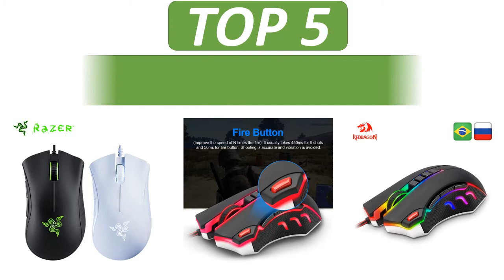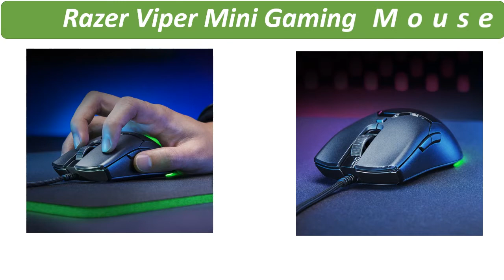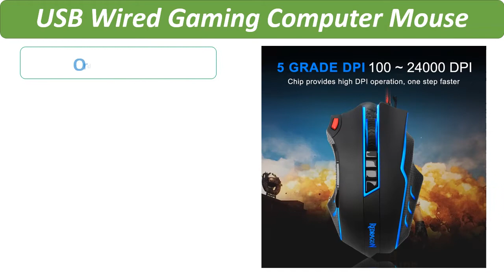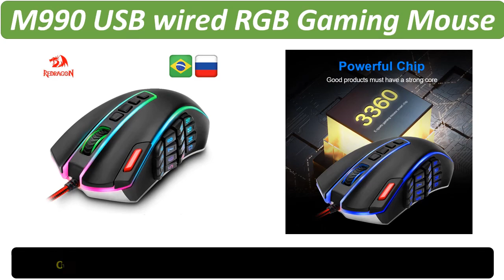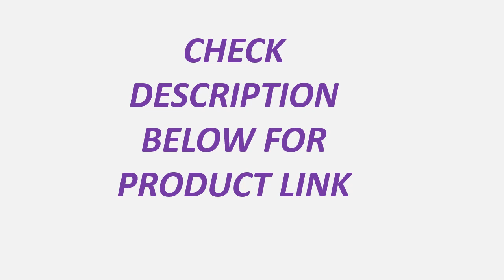Top 5 Best Gaming Mouse Review 2021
1. Redragon LEGEND M990 USB wired RGB Gaming Mouse 24000DPI 24buttons programmable game mice backlight ergonomic laptop PC computer

2. Razer Basilisk Wired Gaming Mouse 6400DPI/16000DPI RGB 5G Optical Sensor Removable DPI Clutch Scroll Resistance 8 Buttons Black

3. Redragon TITANOBOA2 CHROMA M802 USB Wired Gaming Computer Mouse 24000DPI 10 buttons RGB mice Programmable ergonomic PC Gamer

4. Razer Viper Mini Gaming Mouse 61g Ultra-lightweight Design CHROMA RGB Light 8500 DPI Optail Sensor Mice

5. Razer DeathAdder Essential Wired Gaming Mouse 6400DPI Ergonomic Professional-Grade Optical Sensor Razer Mice For Computer Laptop